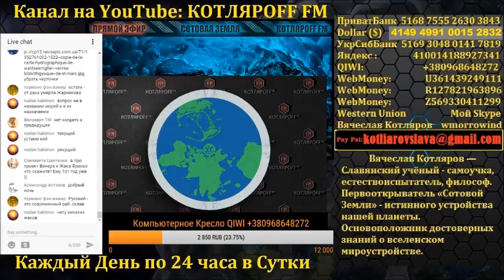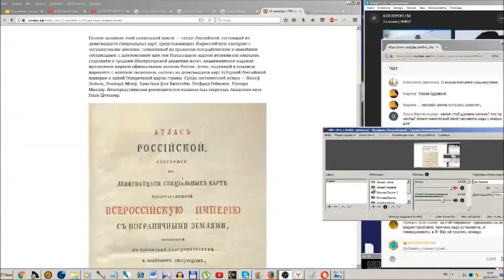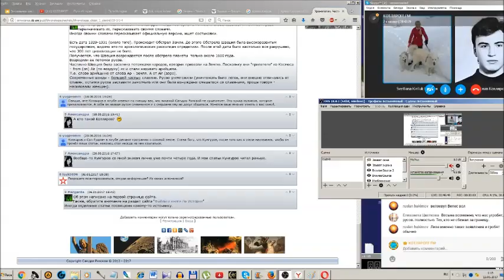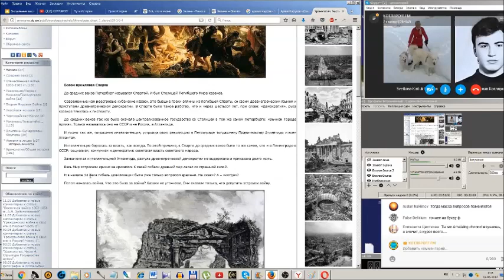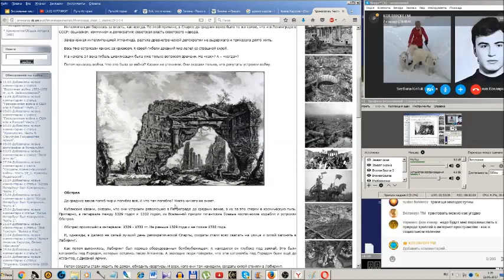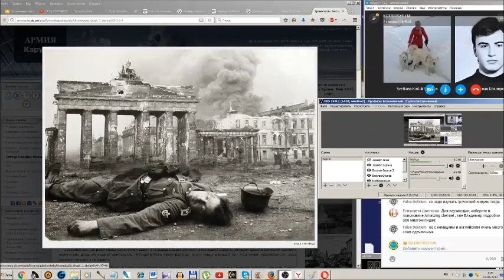Армия Карусов - Ария лысых карапузов. (Л.Д.О. 125 ч.)